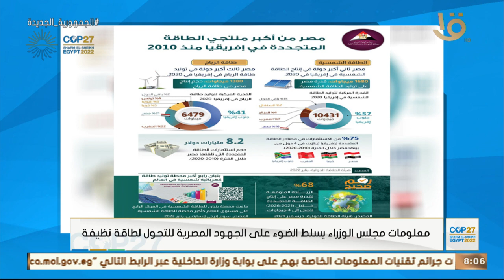معلومات مجلس الوزراء يسلط الضوء على الجهود المصرية للتحول لطاقة نظيفة